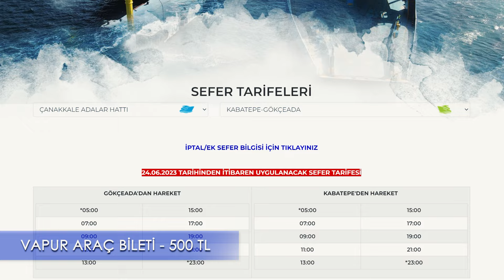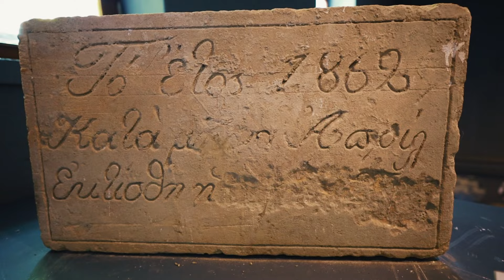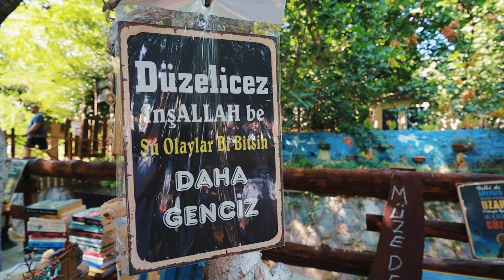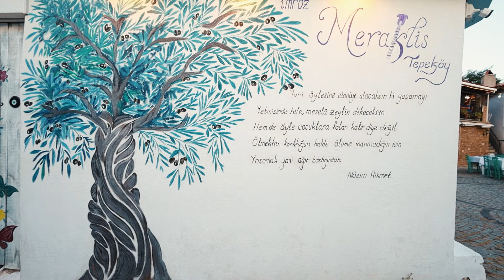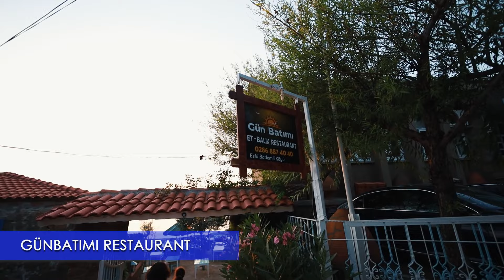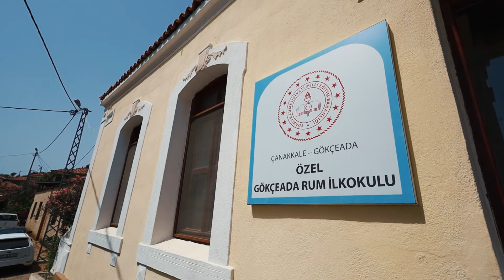GÖKÇEADA Gezilecek Yerler / Gökçeada'da Nereler Görülmeli ?/ Gökçeada Gezi Rehberi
Gökçeada Gezi videomda Gökçeada'da gezilecek yerler, görülmesi gereken köyler, yemek yeri önerileri ve konaklama otel tavsiyeleri bulabilirsiniz. Biz Gökçeada gezimizden çok memnun kaldık siz de izleyip dostlarınızla paylaşırsanız memnun olurum.

Ayrıca Gökçeada gezisi için gittiğim yerleri Google Maps'ten kaydedip sizlerle de paylaşıyorum. Aşağıdaki listeden kolayca ulaşabilirsiniz.

Videonun Bölümleri
00:00 Giriş Merkez
02:38 Kent Müzesi
05:22 Otel Tavsiyesi
06:05 Tepeköy
08:21 Gökçeada Plaj Tavsiyesi
09:40 Bademli Köyü
10:59 Gökhan'ın Bal Çiftliği
13:49 Zeytinliköy
17:20 Kapanış

VİDEOYU BEĞENDİYSEN;

Diğer tüm soru ve işbirlikleriniz için,

Çünkü Yolda Olmak Güzeldir